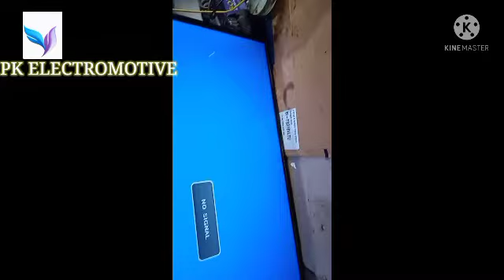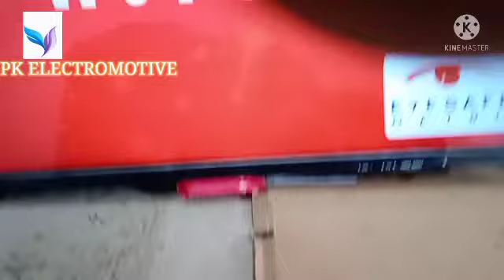INTEX 32" INCH LED TV DEAD FAULT REPAIR